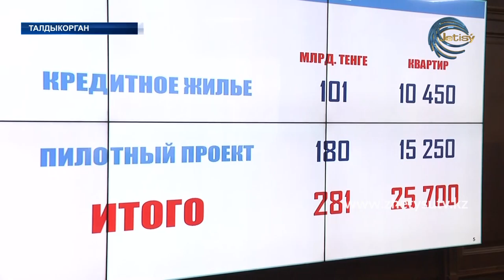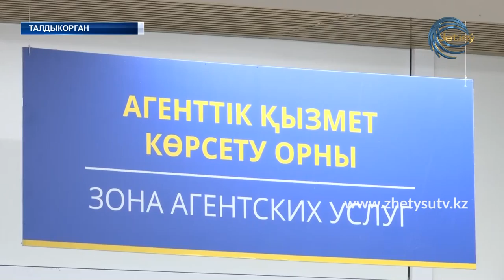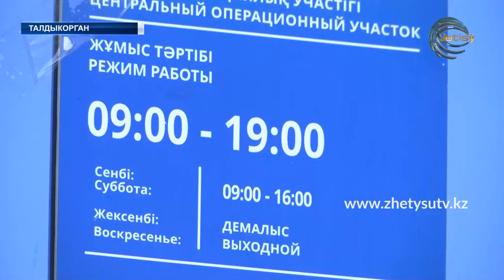НОВОСТИ (07.04.20) ЖЕТЫСУ